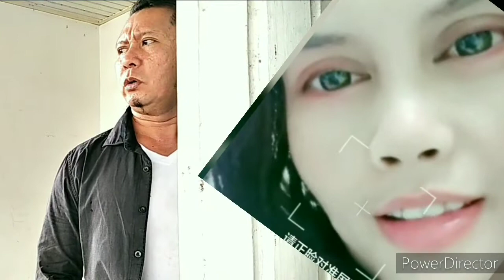Mama aku ingin pulang,, cover by Aguscafe agus